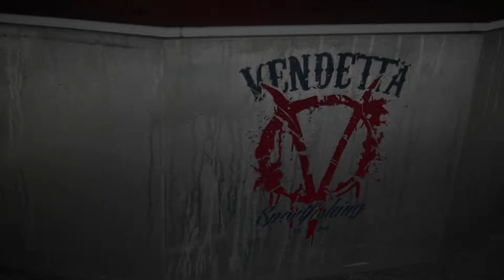Vendetta Sportfishing San Diego rock fishing.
Went out to Coronado Islands in search of Yellowtail. Unfortunately
none wanted to play today. Rock fish was great. filled the freezer with some Calico bass, Vermilions, sheepshead, a ton of white fish, eel, sculpin, bocaccio, and some ling cods.